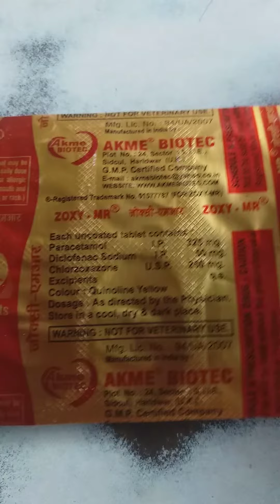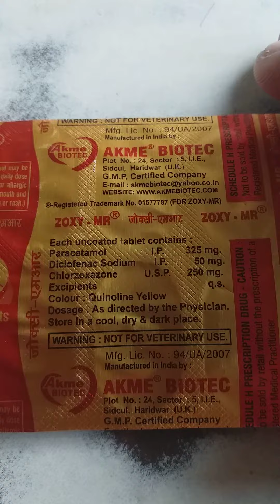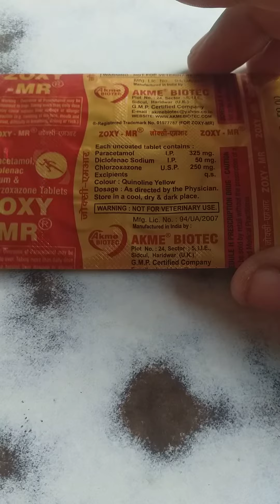Tab Zoxy MR कमर दर्द जोड़ो के दर्द के लिए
tab zoxy mr  use
tab zoxy mr  benefit
tab zoxy mr company name
tab zoxy mr mrp